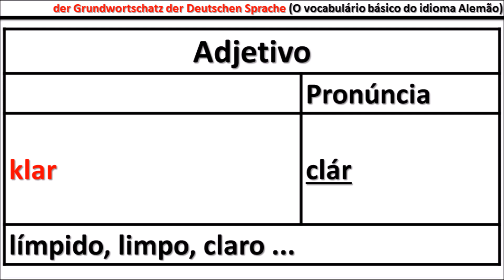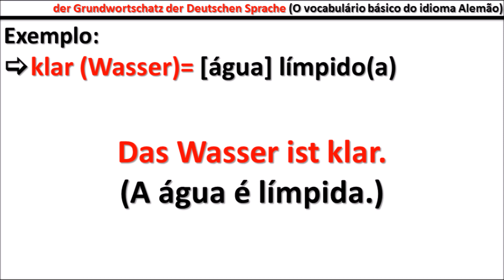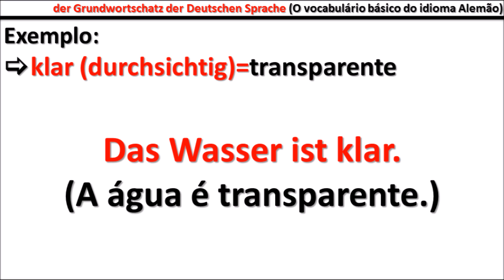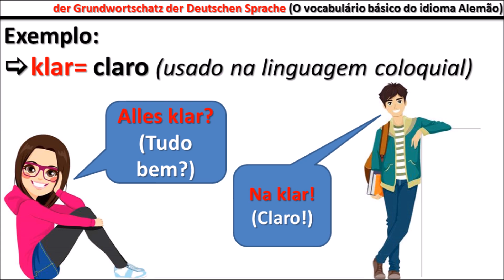O Vocabulário básico da Língua Alemã (Der Grundwortschatz der deutschen Sprache) - Aula #472